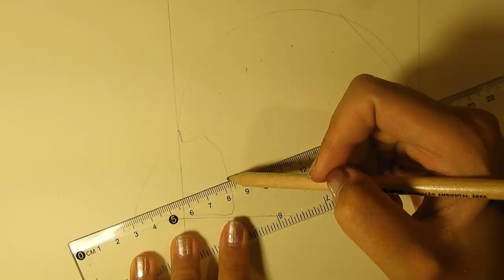drawing Savanna Hawk -gavião cabloco